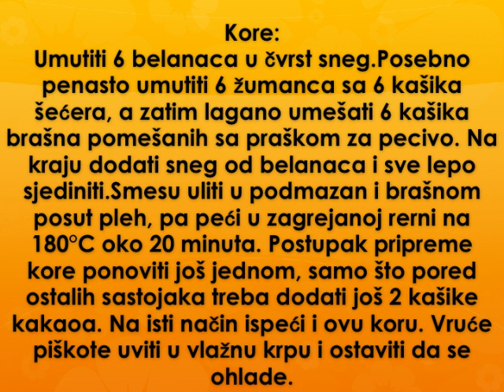Rolat sa jagodama Recept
recept za rolat sa jagodama